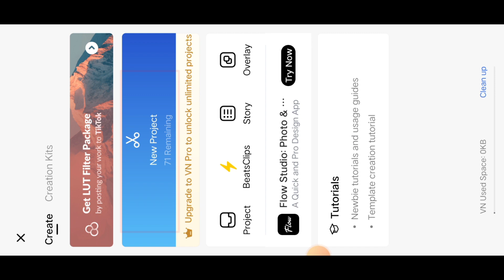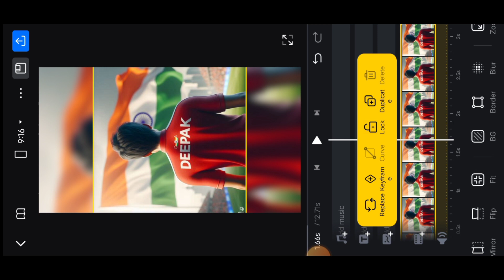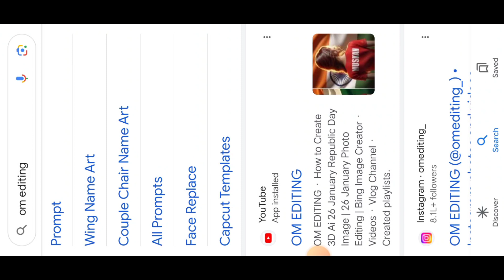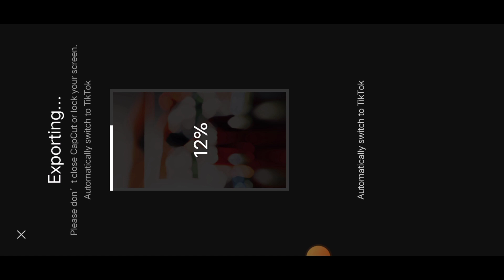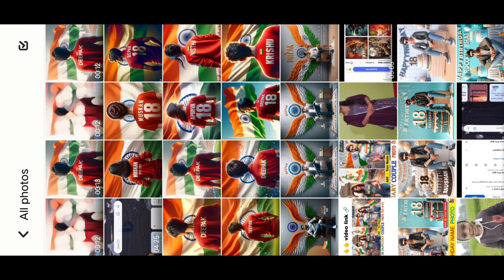Viral Blur Effect Video कैसे बनाए | 🤔 Instagram trending reels Editing🔥100% viral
Instagram viral video kaise kare
Instagram viral video kaise bnaye
Instagram trending reels Editing tutorial
Instagram blur Effect reels Editing
Instagram viral blur reels kaise banaye
Instagram Flag name video kaise bnaye
Instagram flash video kaise bnaye
trending blur Effect reels video
video editing TUTORIAL
viral video kaise bnaye
viral reels Editing tutorial
new trending reels Editing tutorial
blur Effect reels video editing
trending wings name photo editing trending reels video Editing
blur Effect video kaise bnaye
blur Effect video kaise kare
blur Effect video kaise banate hai
trending 3d photo editing
viral 3d photo editing tutorial
viral blur Effect video editing
viral blur Effect video kaise bnaye
viral blur Effect video editing tutorial
Instragram trending video editing
Instragram trending blur Effect video kaise bnaye
Instragram trending video edit kaise kare
Instragram viral name video editing